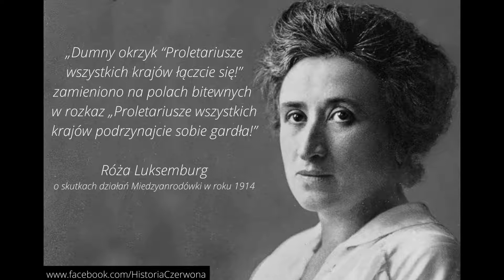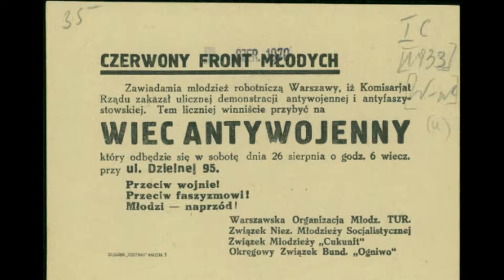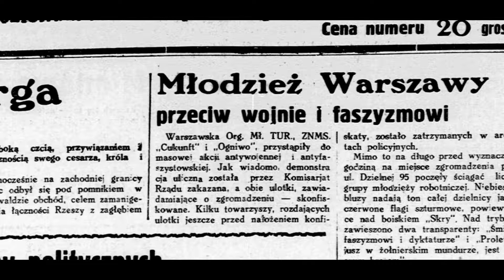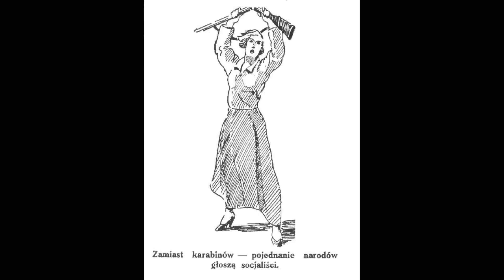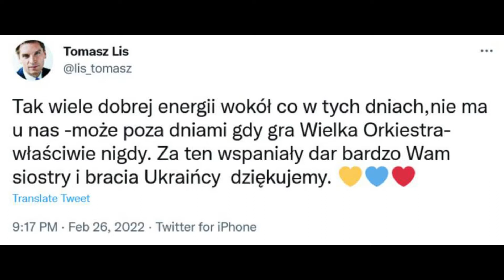Wojna wojnie, a onuce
Wesprzyj Stowarzyszenie Historia Czerwona: numer konta: 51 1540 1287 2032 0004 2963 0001